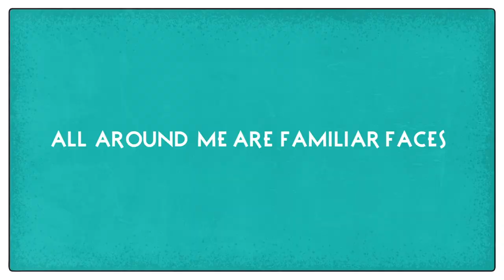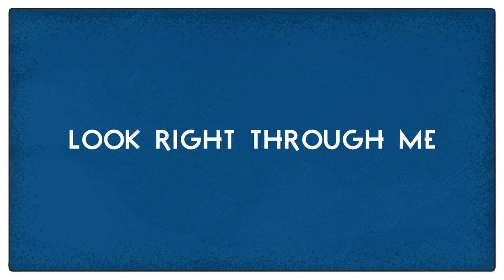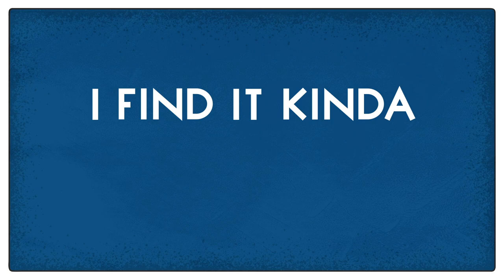Parts X Fiction - Mad World (Official Lyric Video)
The release of Parts X Fiction’s (pronounced Parts and Fiction) debut single “Mad World”, offers up an electrifying interpretation of the classic 80’s hit. The soulful vocal delivery by lead singer, Miqnon van Jaarsveld, is fuelled by a powerful and solid rock delivery by the boys in the band’s steaming engine room.

The choice of ‘’Mad World’’ as a debut single, presents a slightly lighter side to Parts X Fiction’s own original material, slated for the band’s debut album release in March 2020.

‘’Parts X Fiction’’ is comprised of Miqnon van Jaarsveld (lead vocals), Reinecke van der Merwe (vocals, guitar), P.D du Plessis (guitar), Sarel Reynolds (bass) and Nelis Du Plessis (drums). The band met each other through performing as session musicians in various Barnyard theatre productions before joining forces to create an original project of their own.

The band draws inspiration from Anberlin to Iron Maiden and everything in between. ‘Each song of ours is a journey, which anyone can enjoy and relate to and walk away feeling inspired, fulfilled and confident in not only themselves but also our own culture.’

“Parts X Fiction’’ use songs with meaningful lyrics as a platform to comment on the social problems that surround us all. ‘’Mad World’’ is a perfect example of such social commentary and it conveys how we experience this modern age in all its madness.” – Miqnon van Jaarsveld (Lead Vocalist)

Lyric Video creators:
Imile Illustrates
Schalk Willem Theron